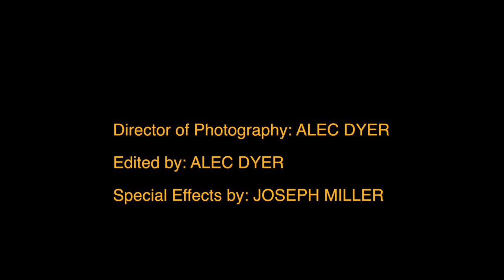Trippin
A man sees more than he bargained for after smoking weed